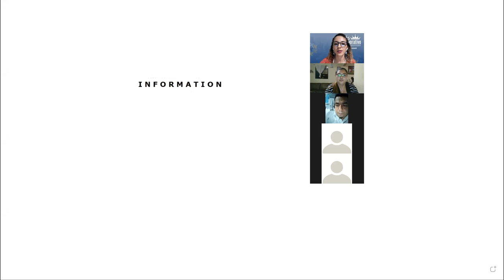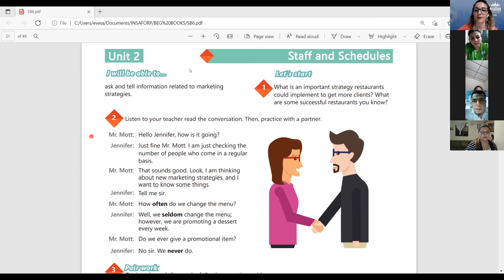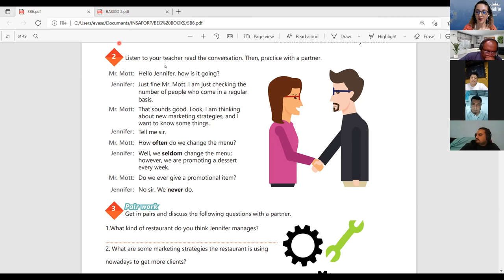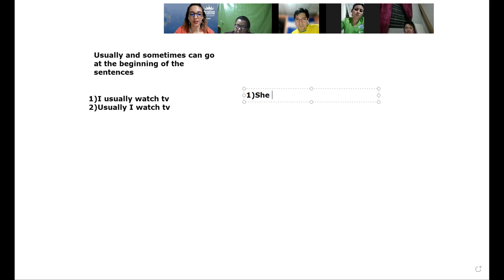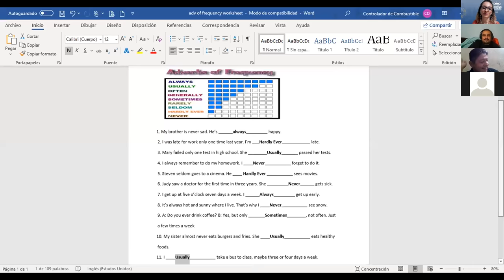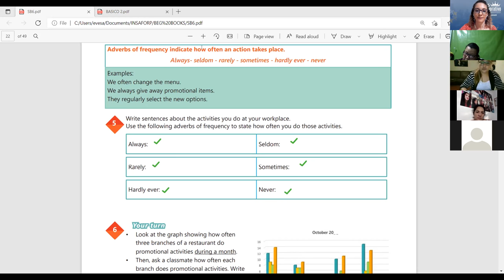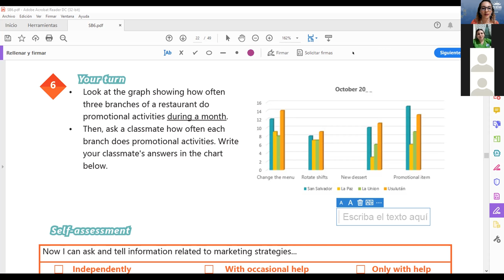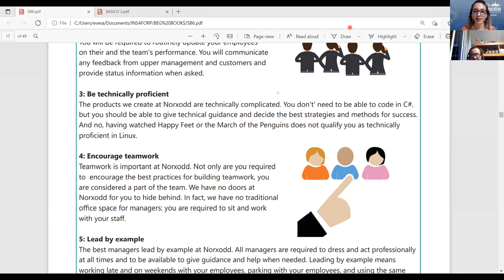Ingles Corporativo-videoconferencia 7 - Frequency adverbs